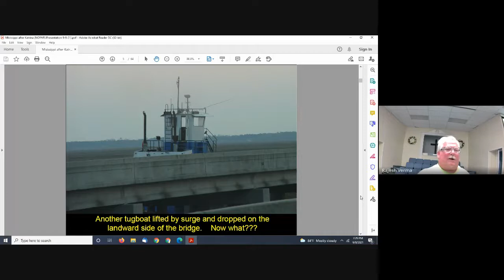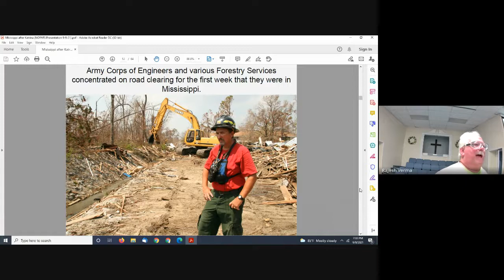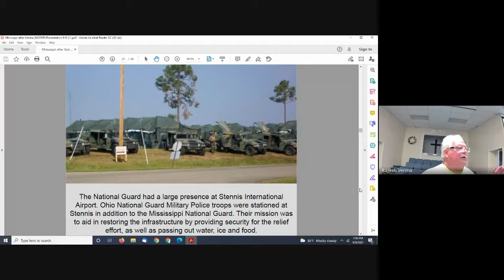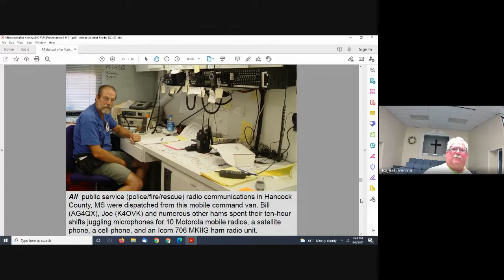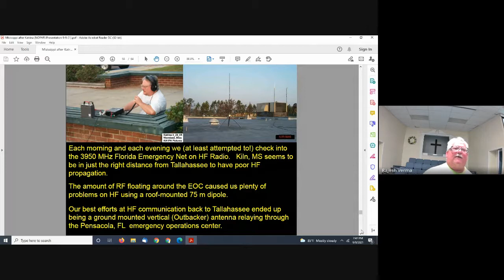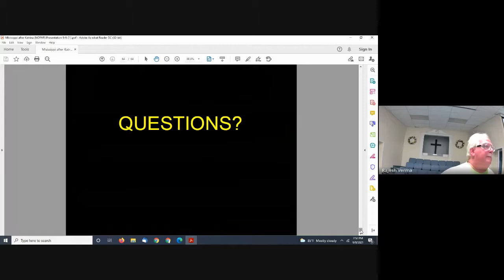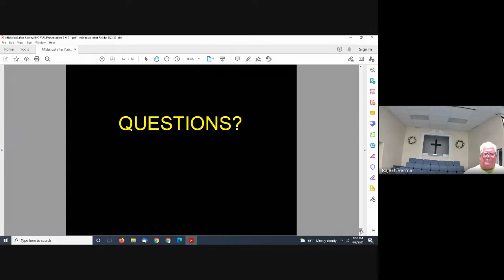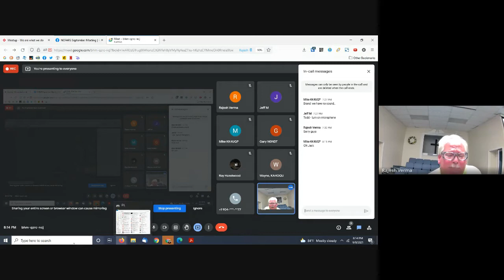Hurricane Katrina Response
Todd Lovelace K1KVA presents on responding to Hurricane Katrina.